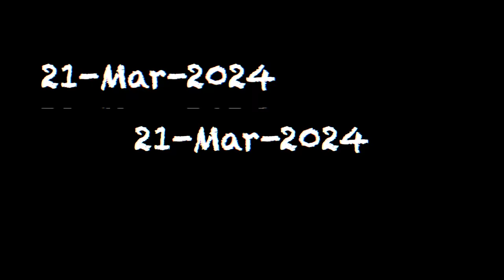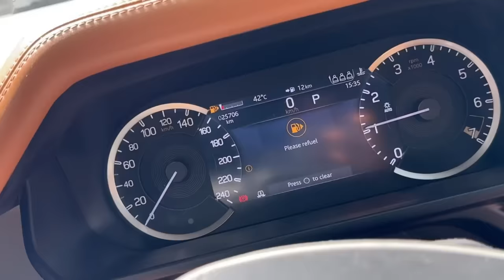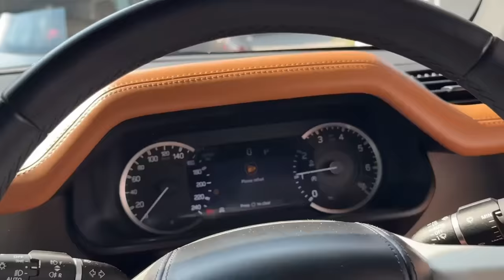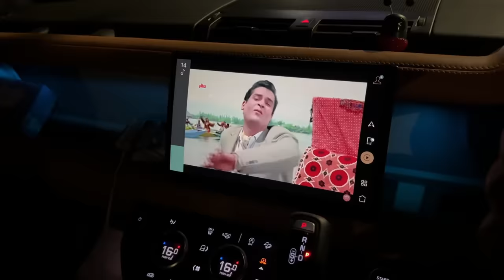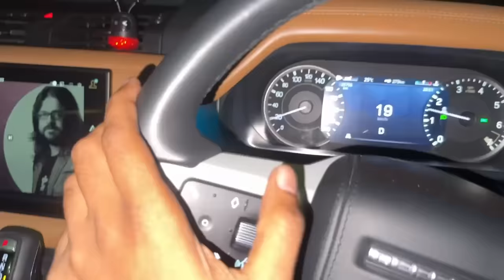Finally apna ek or Bada Project shuru 😍 ATV utha kar Defender mai le gaye or phir 😱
Gud Morning Friends, Sat Shri Akal, Namaste, Bado ko pairi pona or Choto ko helo